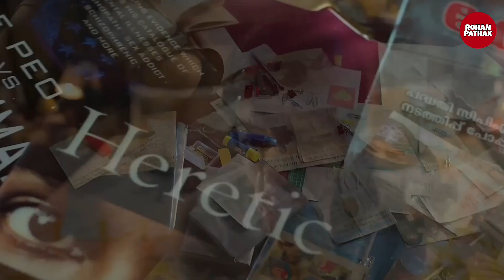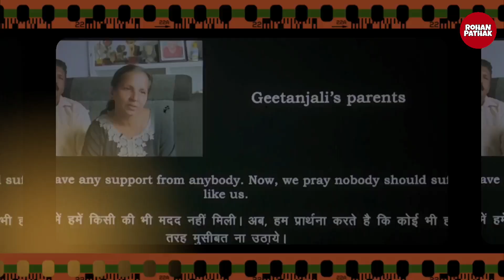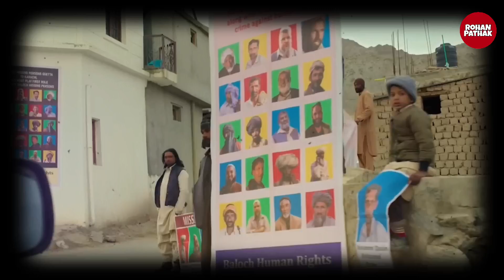The Kerala Story BANNED but Why?? | REVIEW | Box Office Collection |Adah Sharma